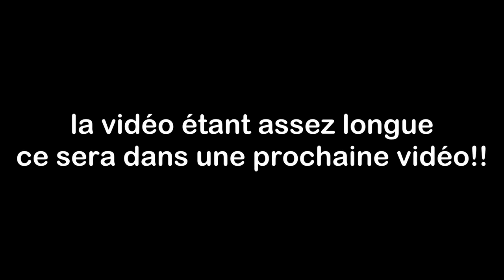Je fabrique 2 Telecaster !! ep4 - skunk stripe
Dans cette série de vidéo, je construis 2 Telecaster.

🛠️Mes outils de lutherie🛠️:
🎸Cale à radius de 12'' ou
🎸Jauges à radius ou
🎸Serre joint pour frettes
🎸Presse à frettes